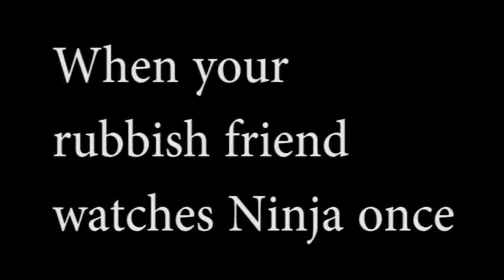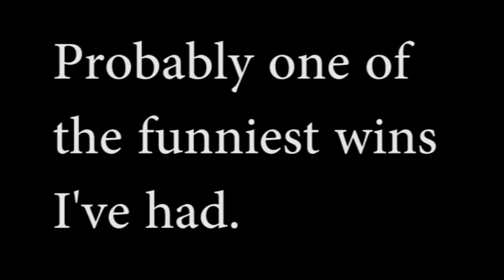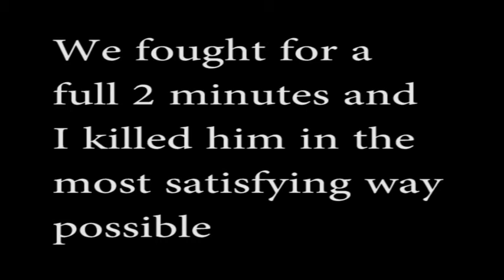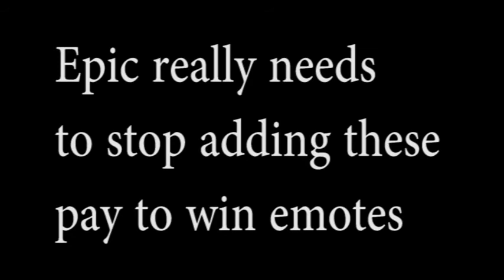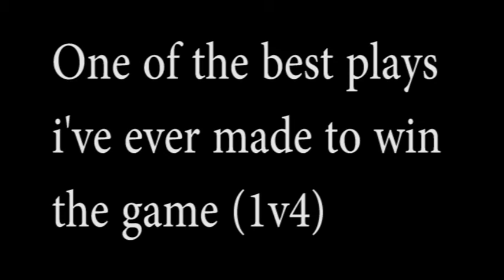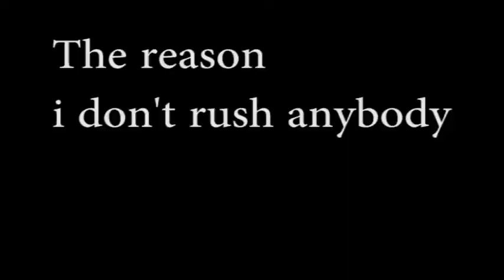BEST OF /r/FortniteBR - TOP Fortnite Reddit Clips - #1 - 360 Noscope - Pay to Win Emotes ?!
★PC Specs★
►CPU:                           Intel Core i7-4790 @ 3,60 GHz
►RAM:                          16GB